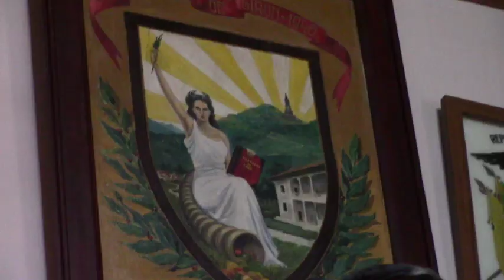El “Lunes Cívico” se suspende y entra a proceso de revisión para innovar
Desde el inicio de la presente administración municipal, cada primer lunes del mes se ha desarrollado el denominado “Lunes Cívico”, creado con el ánimo de resaltar los valores cívico-patrióticos y reconocer las fechas importantes ocurridas en ese tiempo. Desde el inicio de este proyecto se crearon inconvenientes principalmente por la impuntualidad y la extensión del acto que entorpecía el inicio de las labores municipales, lo manifestó el concejal Fausto Avila por esta razón varios de los ediles dejaron de asistir. El lunes 6 de mayo se cumplió este acto con la novedad de que será suspendido, lo informó el alcalde José Uzhca, pues con el inicio del nuevo periodo administrativo se piensa en hacer ciertas revisiones para innovar se acotó desde relaciones públicas.